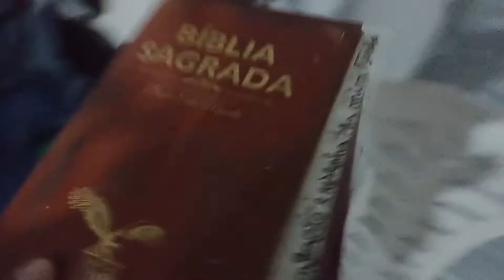sono do meu filhinho cachorrinho querio do vale de Mamanguape PB paraíba Brasil